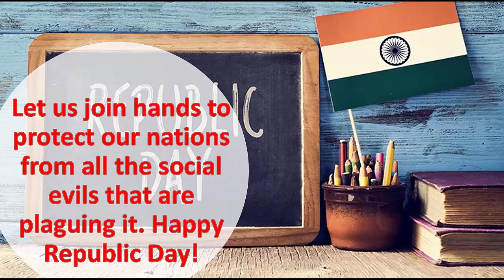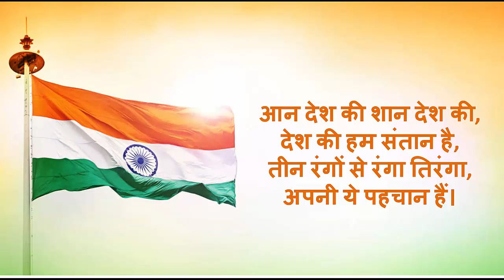Happy Republic Day wish करने के 6 नए तरीके | Republic Day 2022 Messages, Quotes, Wishes & Greetings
Hello Friends this is Pooja Jaiswani.

Happy Republic Day India 2022: Wishes, Messages, Quotes, Images, Facebook & Whatsapp status
Republic Day 2022: Images, Wishes, Quotes, Messages, GIFs To Send Friends And Family
Republic Day Parade Delhi 2022
Republic Day Images
Happy Republic Day 2021: Best Wishes, Messages and Quotes to share with your family and friends on Republic Day of India
Happy Republic Day 2021: Images, Quotes, Wishes, Messages, Greetings, Pictures, Cards and GIFs
Top 6 Republic Day 2022 Wishes, Quotes, Images, Messages
Republic Day 2022: Images, wishes and quotes to share with loved ones
Republic Day Wishes 2022: Quotes, Messages, WhatsApp & Facebook status, Slogans, SMS, Poems, and more
26 January 2022 : Republic Day wishes, sms, images, quotes, and Greetings
Happy Republic Day Wishes: Share These Quotes, Images And Messages
Happy Republic Day Wishes, Quotes & Status In English
Republic Day 2022: Wishes, quotes, messages, greetings to wish and celebrate R-Day
Happy Republic Day 2022: Wishes, messages, greetings, SMS, quotes, WhatsApp, Instagram, Facebook status..